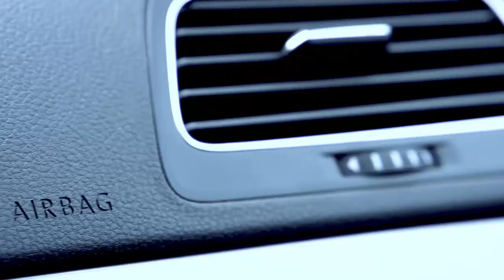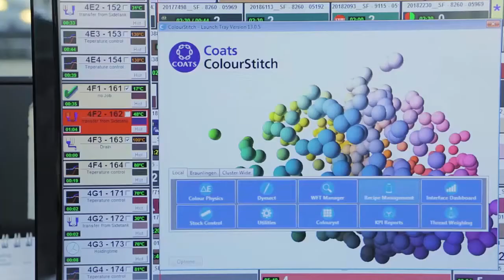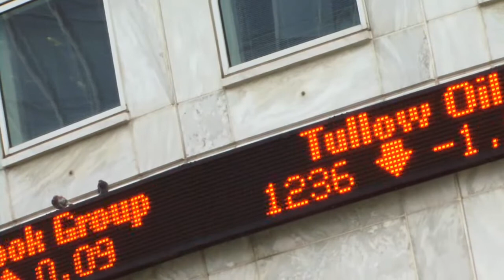Moving from the Industrial to the Digital Age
We're on a journey from the Industrial to the Digital Age. Watch this film and hear from Coats' senior leadership team on how we are transforming as an organisation.